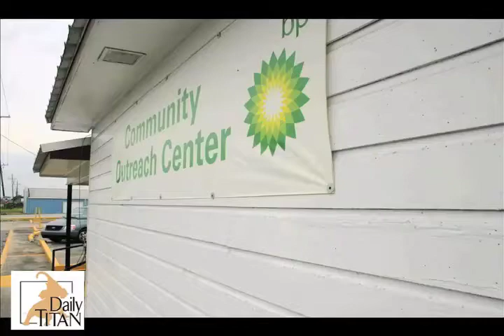BP Oil Spill Volunteers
Volunteers join together to restore the oil spill disaster in the Gulf